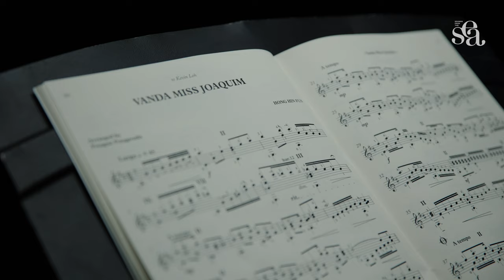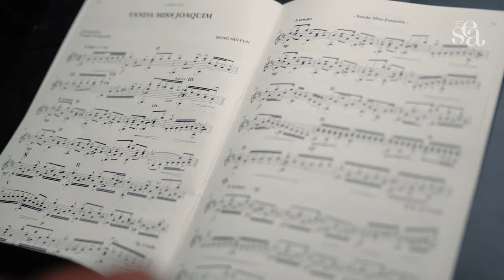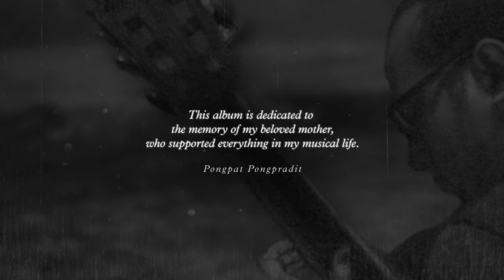Vanda Miss Joaquim - Hong Hin Fun | Sounds from the SEA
ASEAN Music Arranged for Guitar Album “Sounds from the SEA”
Researcher : Pongpat Pongpradit

Institute. : Faculty of Music, Silpakorn University
Guitar made by Kim Sang Gil

“Sounds from the SEA” is classical guitar arrangements which comprised of 16
 songs from 10 countries of the Southeast Asian region. Many of the selected pieces
have been transcribed into several versions for various instrumentations, even for solo
guitar. For some pieces, the origin is unknown, but they still sound familiar nowadays.

The concept for arranging was to blend the melodic “Eastern Sounds” with the
“Western Source”. To accomplish the goal of making the unfamiliar sound familiar, all
pieces arranged with standard guitar tuning, and even borrowed idea from classical
guitar masterpieces to create ASEAN GUITARISTIC MUSIC.